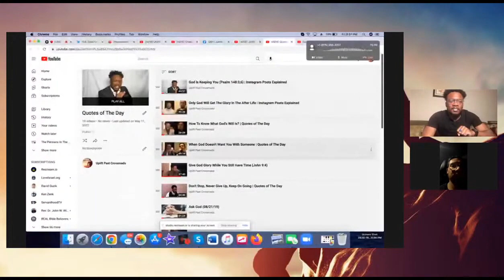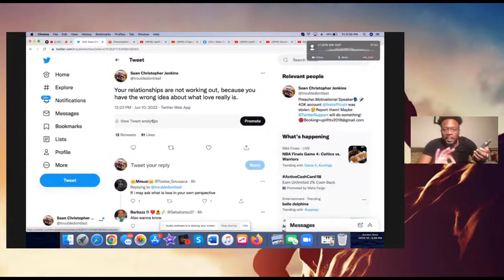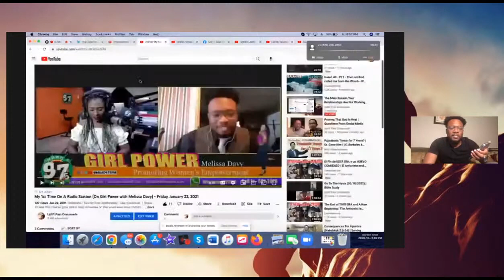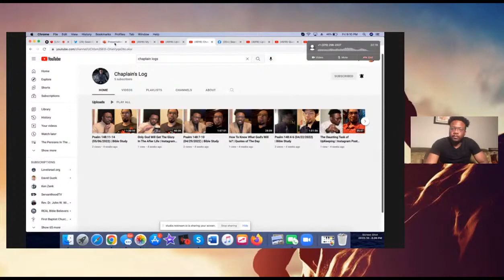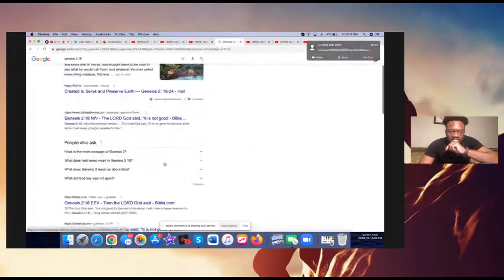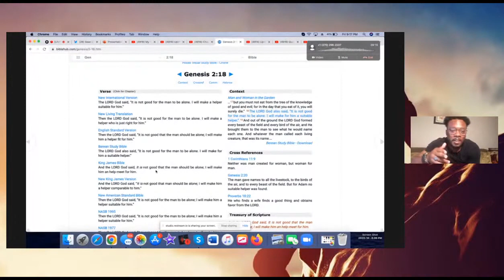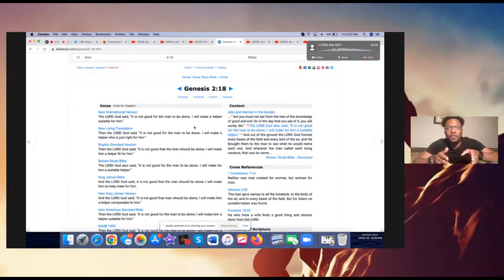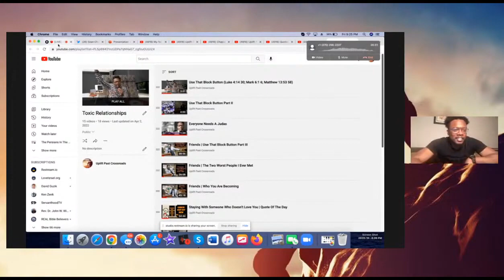The Main Reason Your Relationships Are Not Working Out | Quotes of The Day